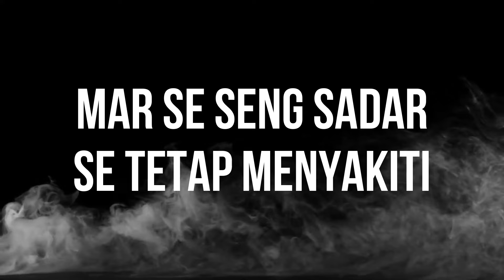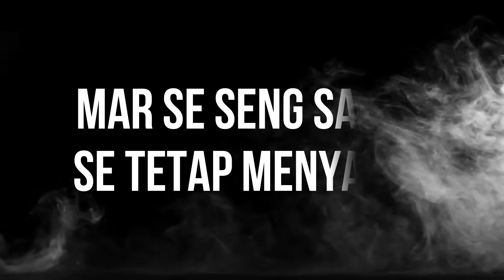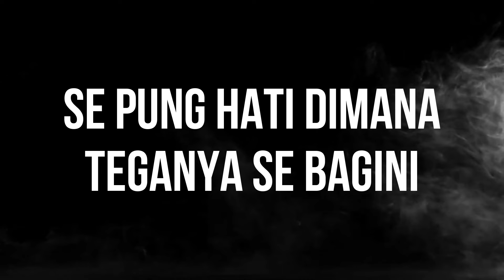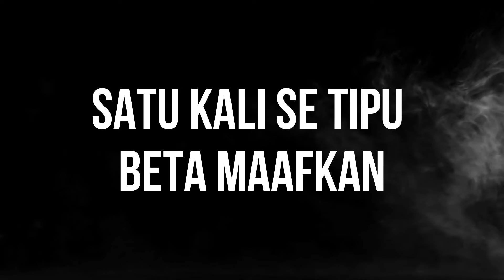[ORIGINAL KARAOKE] Vicky Salamor - Sakit Berulang Kali || Instrumental Karaoke || Lagu Pop Ambon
Sakit Berulang Kali by Vicky Salamor
Sakit Berulang Kali Vicky Salamor Karaoke
Vicky Salamor Sakit Berulang Kali Karaoke
Sakit Berulang Kali Karaoke
Karaoke Sakit Berulang Kali
Vicky Salamor Terbaru
Vicky Salamor Karaoke
Lagu Pop Ambon Terbaru
Vicky Salamor - Sakit Berulang Kali
Cipt. Vicky Salamor